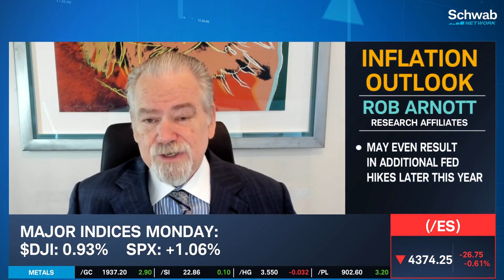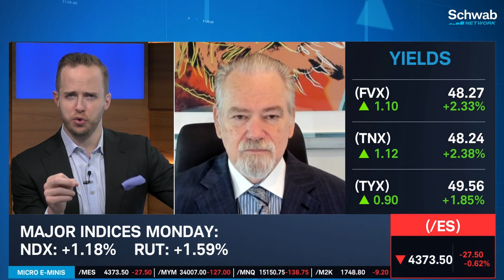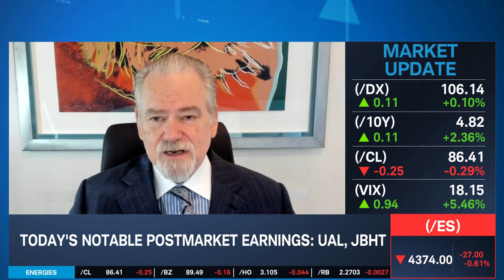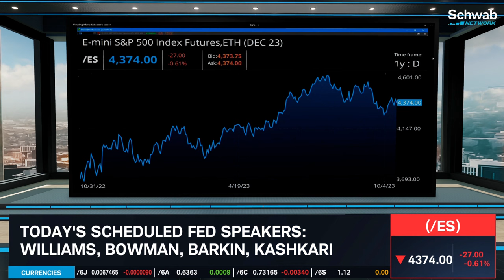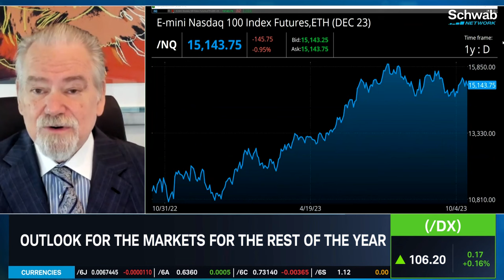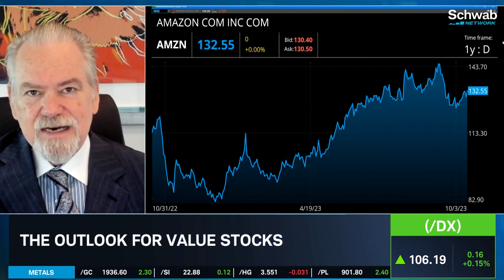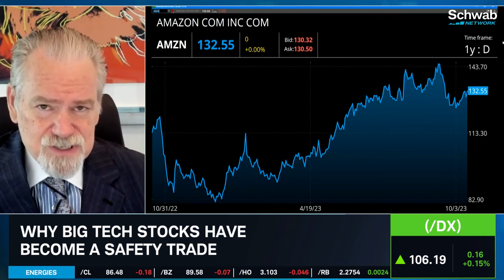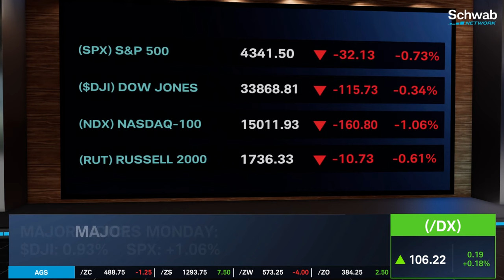Don’t Celebrate Yet, Inflation Has Not Returned To Normal Levels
We caution against celebration that inflation has returned to normal levels, notes Rob Arnott. He talks about how the CPI will almost certainly rise over 2H23 given how it is measured and that may even result in additional Fed hikes later this year. He goes over the outlook for the markets for the rest of the year. He highlights that value didn’t die during a decade-plus drawdown. He mentions that value companies are performing just fine. He looks at how value remains in the cheapest quintile of historical valuation relative to growth. He outlines why big tech stocks have become a safety trade. Tune in to find out more about the stock market today.